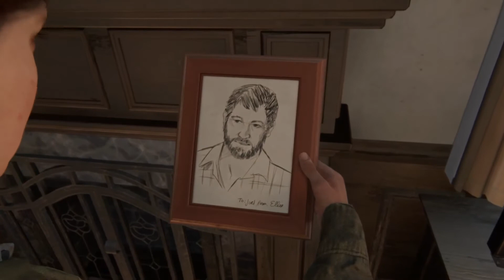[De] The Last of Us Part 2 - Teil 3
Durch eine große Auswahl an Waffen, Crafting-Werkzeugen, Fähigkeiten und Updates kannst du Ellie ganz nach deinen Vorlieben ausrüsten, personalisieren und spielen.